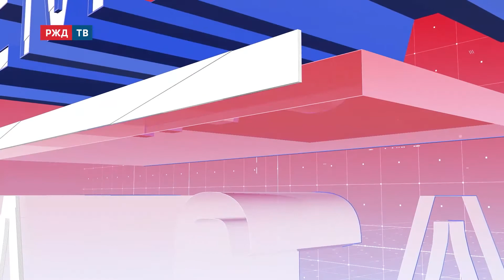Волонтёры дорог || ТЕМА ЧАСА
Как и кому помогали в 2021 году?
С какими трудностями сталкивались?
Чем запомнился год и какие цели на будущее? Профессионалы с добрым сердцем.
Гости студии: Фёдор Ионин, монтёр пути ПЧ-10 Октябрьской железной дороги – филиала ОАО «РЖД», председатель совета молодых сотрудников Октябрьской дирекции инфраструктуры (ОКТ ДИ), и Мария Форналь, приёмосдатчик груза и багажа станции Абакан Абаканского центра организации работы железнодорожных станций Красноярской дирекции управления движением (КРАС ДИ) – структурного подразделения Центральной дирекции управления движением (ЦД) – филиала ОАО «РЖД».
Ведёт программу Марианна Ожерельева.